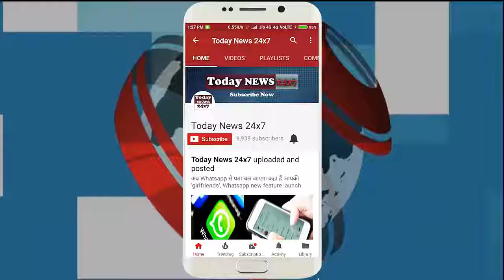यहां air में तेजी से घुल रहा है poison, ये हैं India के 10 most polluted cities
विश्व स्वास्थ्य संगठन (WHO) ने दुनिया के 100 सबसे प्रदूषित शहरों की लिस्ट जारी की थी। इनमें भारत के कई शहर भी शामिल हैं। भारत के टॉप 10 शहर जो इस लिस्ट में शामिल हैं, लोगों के लिए हवा में जहर परोस रहे हैं। इनमें सबसे पहले नंबर पर राजधानी दिल्ली है। पर्टिकुलेट मीटर, जानी प्रदुषण मापने का पैमाना, के मुताबिक, जहां हवा का PM2.5 (microns) होना चाहिए, वहीं दिल्ली में इसकी मात्रा 153 माइक्रोग्राम)/क्यूबिक मीटर है। जबकि PM10 की मात्रा 286 माइक्रोग्राम)/क्यूबिक मीटर भी यहीं पार्इ गर्इ है। इस लिहाज से दिल्ली में रहना बेहद मुश्किल साबित हो सकता है। खासकर उन लोगों के लिए, जिन्हें सांस लेने में दिक्कत होती है।